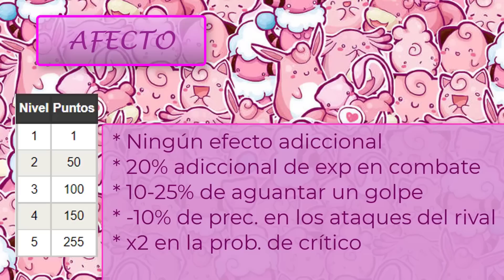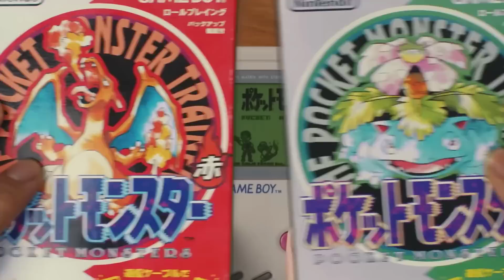Las PEORES Mecánicas de Pokemon!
❤️ Os dejo aqui el canal secundario donde se resuben los directos completos! 🎙️

✨ Si quieres apoyarme para que me acepten en la TWITCH CUP 3, apoya el HILO de MEMES de mi Twitter! (Meme diario hasta que me acepten)

⭐Reuniremos TODAS las CURIOSIDADES Pokemon en este canal! Acompañame en este viaje!

Espero que os haya gustado el video de hoy. Ya sabéis que si queréis la siguiente lo antes posible, apoyad con un like y una suscripción. :)